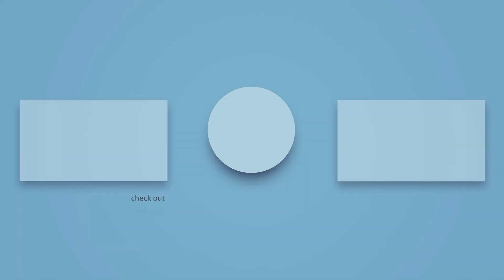Entrepreneurship Live with Greg Young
About the Speaker:

Greg Young took on the role of CEO in 2021, where he is leading the charge in developing HawaiiUSA into a more innovative and competitive organization, utilizing new technology to leverage data and optimize their members’ experiences. Register to hear Greg’s life story from his time as an experienced financial services executive, to a marketing Product Manager. He is looking forward to talking story and Q&A!
Founded in 2000 at the Shidler College of Business, the Pacific Asian Center for Entrepreneurship (PACE) is the home for a set of experiential entrepreneurship programs at the University of Hawaii (UH). The Center’s 20+ programs offer mentorship, training, and resources to all UH students and faculty, and are designed to encourage entrepreneurial thinking across disciplines and inspire entrepreneurs to move their ideas from conceptualization to commercialization.

Transcript generated by YouTube.